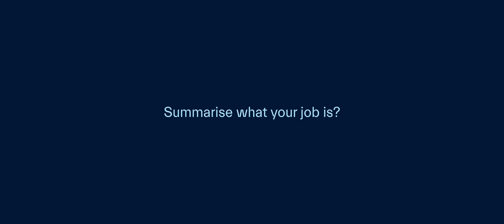A Day In The Life of Isabelle Palmer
In this video we get to know trainee solicitor, Isabelle Palmer and how her day unfolds at Whitehead Monckton.